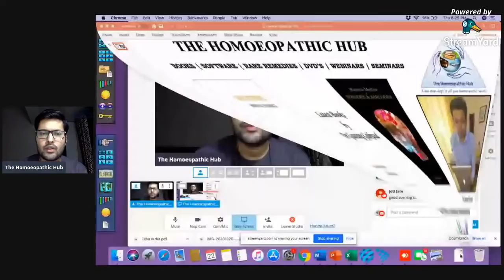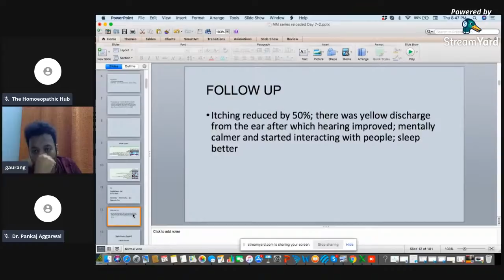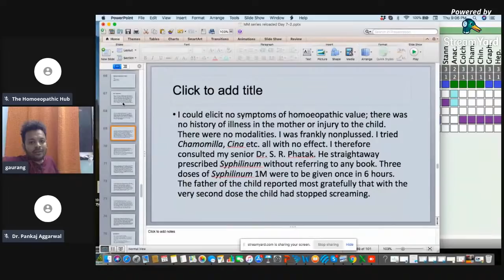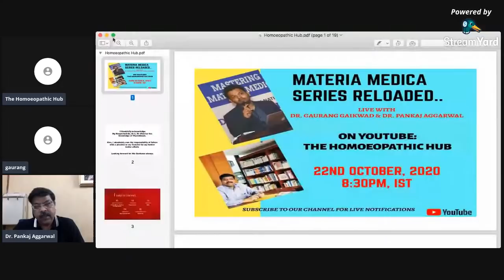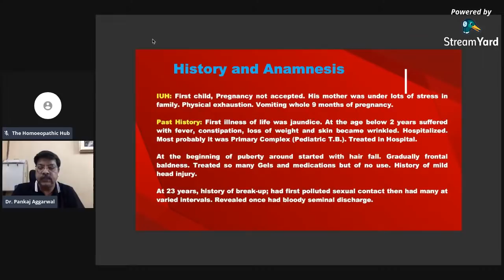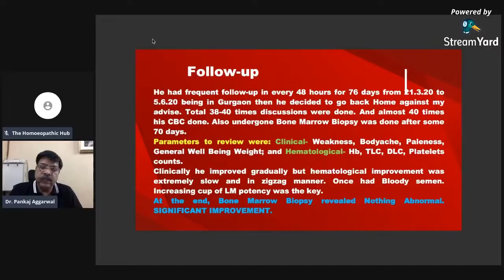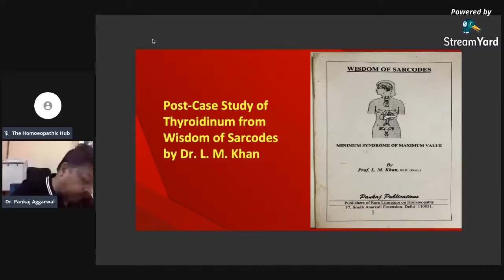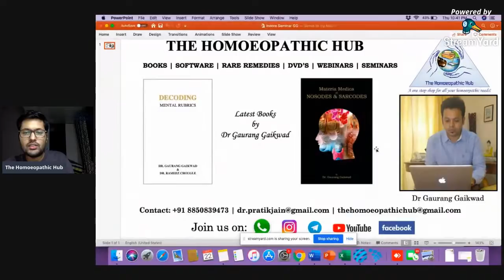Materia Medica Series # Case of OCD , Ringworm -Syphilinum By Dr Gaurang N Talk- Dr Pankaj Aggarwal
Join us live on MM Series at 8.30 pm IST on youTube Channel - The Homoeopathic hub

To get the latest books by Dr Gaurang Gaikwad,

Follows us on - Facebook, Instagram, Telegram